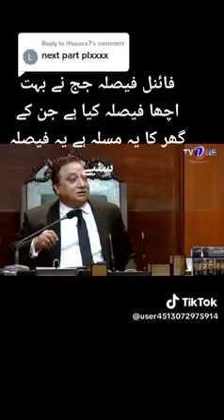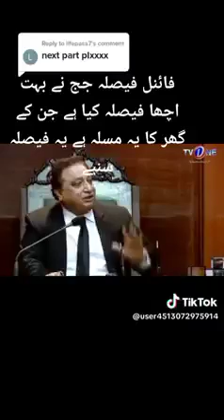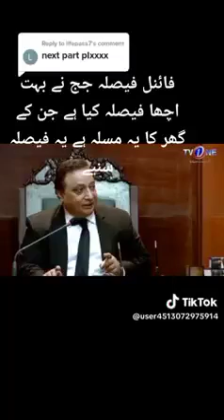The great judge orders about Khula | best arbitration between wife and husband